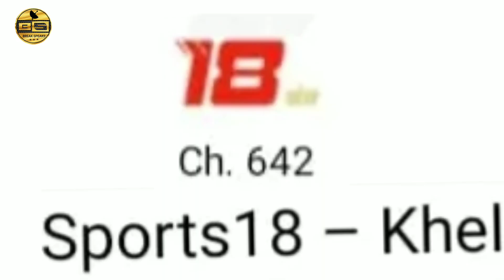DD Free Dish's 6-7 Channels Latest News Update &DD Free Dish New Updates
Note This video is only made for Education purpose.
We do not support any kind of hacking or illegal things
or activity.
or personal use tips.

Dd Free Dish break speaks
Dd breaking news
latest news
hindi news
top news
today news
today latest news
live news
Speak Breaks